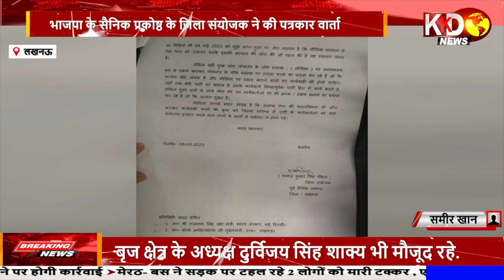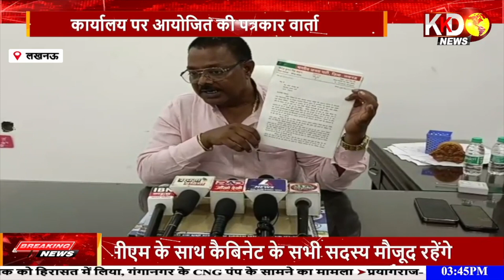अमेरिका में मास्टर डिग्री में लहराया परचम, भारत का नाम अमेरिका में गूंजा ! DHAR ! KKD NEWS